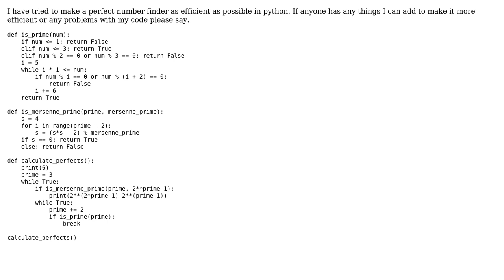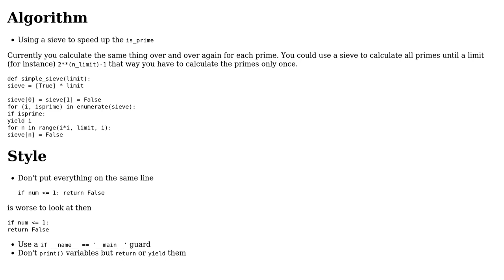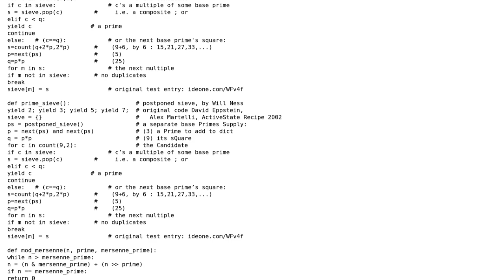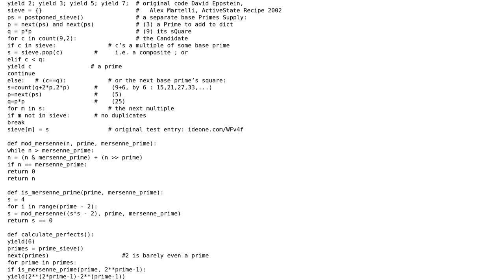Code Review: Finding as many perfect numbers as possible (3 Solutions!!)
Code Review: Finding as many perfect numbers as possible

With thanks & praise to God, and with thanks to the many people who have made this project possible! | Content (except music & images) licensed under CC BY-SA | Music | Images & others | With thanks to user SAM OnELA user Oscar Smith user Ludisposed user 13ros27 and the Stack Exchange Network Trademarks are property of their respective owners. You are responsible for your own actions.